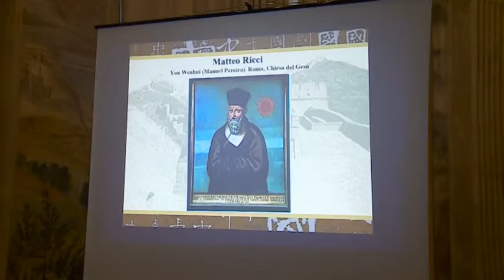Matteo Ricci maestro di dialogo con la Cina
La figura del grande gesuita missionario della Cina Matteo Ricci è stata al centro dell’incontro del prefestival  biblico a Verona. A parlarne Gianni Criveller,  da 25 anni in Cina e massimo studioso dell’opera ricciana, che ha tenuto un incontro in vescovado  organizzato in collaborazione con Officina contemporanea.

Servizio di  Marina Zerman  riprese Fabrizio spiazzi montaggio Emanuele leso

GIANNI CRIVELLER
Teologo e sinologo